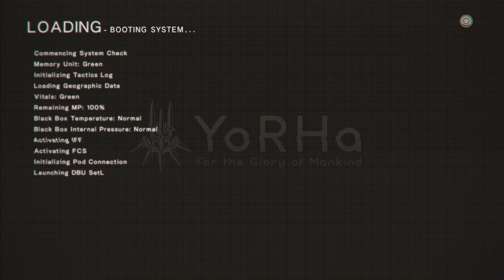First Playthrough - Nier Automata - Part 81 - Hackman and the Mental Instability!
I stream Monday - Friday 3pm - 9pm est.

Fridays are community nights with subathon rules for any donations or subs that happen to...happen.